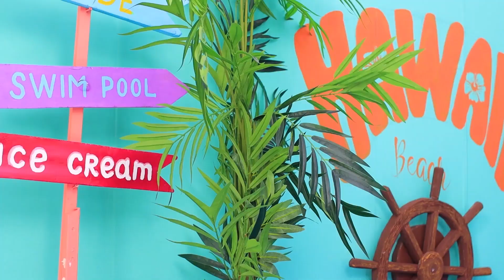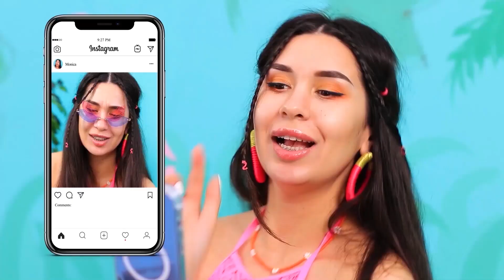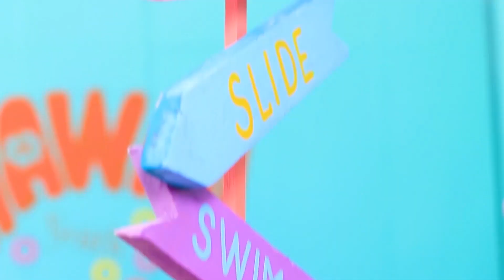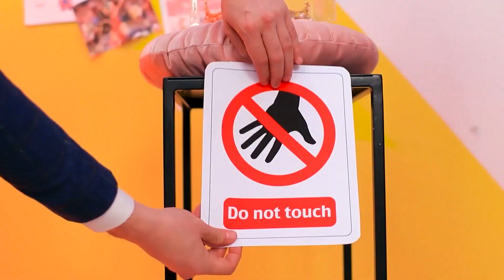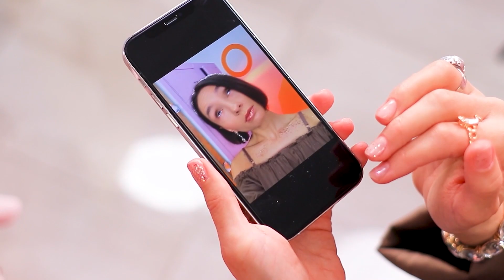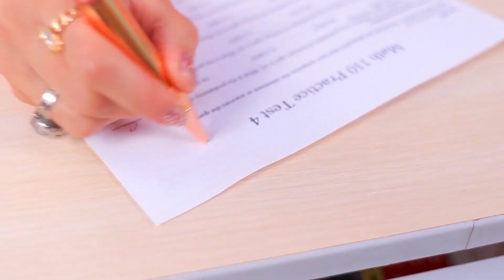हमने ट्रिप्लेट्स के लिए वाटर पार्क बनाया है !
क्या आप को फैंसी पूल पार्टी में मज़े करने के लिए पैसो की जरूरत होती है ? इसकी जगह पर, आप देखिए ऐसे हालातो में हमारी हीरोइन ने क्या किया है !